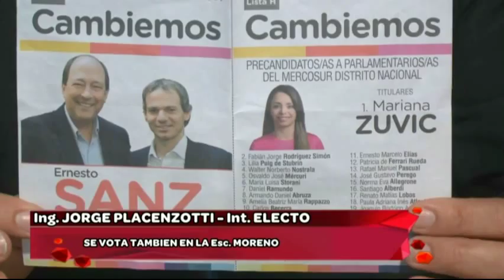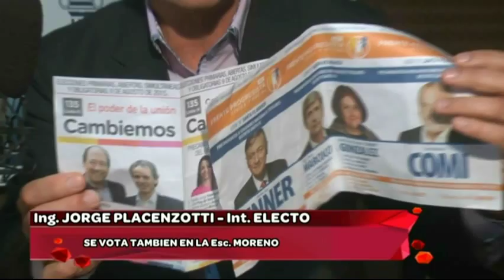TAMBIEN SE VOTA EN LA ESCUELA MORENO